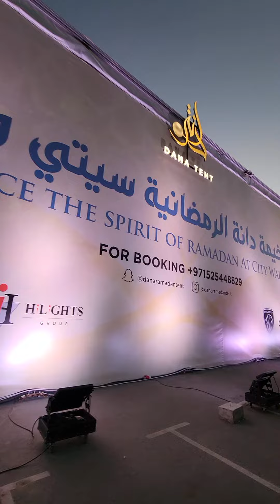Sultan is having his first out side iftar @ Dana Tent